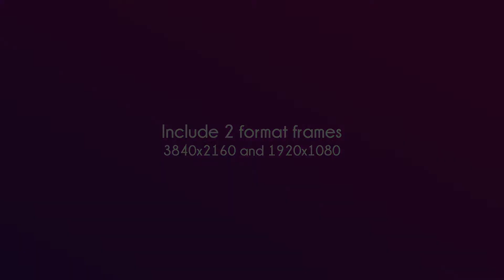Happy Mother's Day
We are so fortunate to have a mother, our lives are more colorful when we have women, give the other half of the world the best wishes, especially the mother, who deserves the best things from us.

PROJECTFEATURES:

    Created in After Effects CC 2015
    Resolution 3840×2160 and 1920×1080
    No Plug-ins required
    Easy Customize
    All colors are editable with powerful editing panel
    100% After Effects project